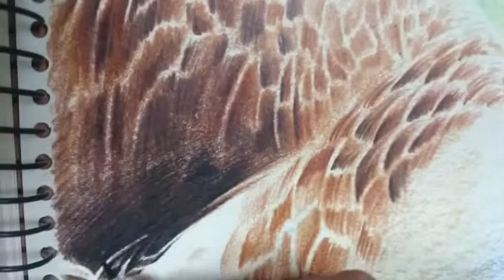劉得興 色鉛 孔雀母子03